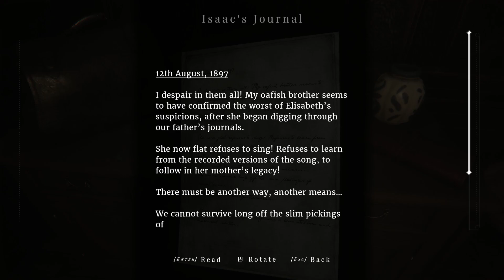Maid of Sker Part 4 - Not so Hidden Traps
The picture was literally right across the hall.  And I say I'm good at puzzles...